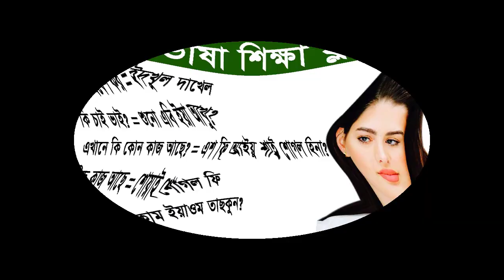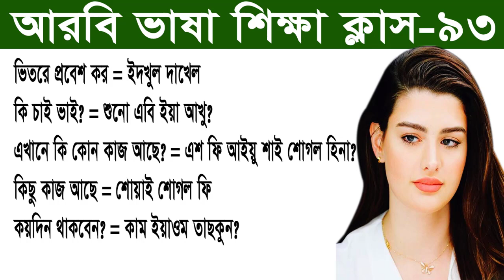আরবি ভাষা শিক্ষা ক্লাস-৯৩ | ভিতরে প্রবেশ কর, এখানে কি কোন কাজ আছে, কি চাই ভাই | BD Baby Name Arabic